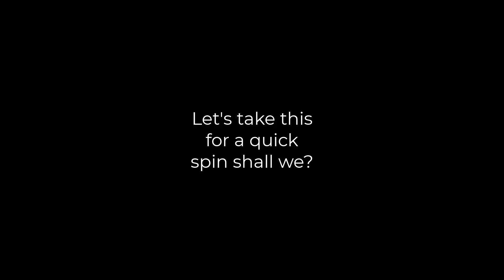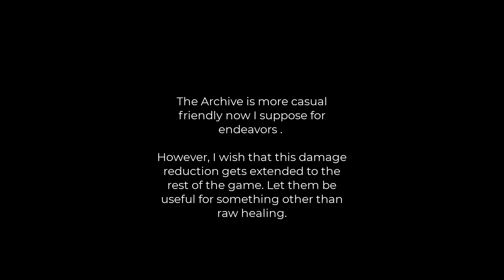[ESO] - Endless Archive Companion Buff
Baby steps please extend this to the rest of the game and rework them. PLEASE I BEG YOU.